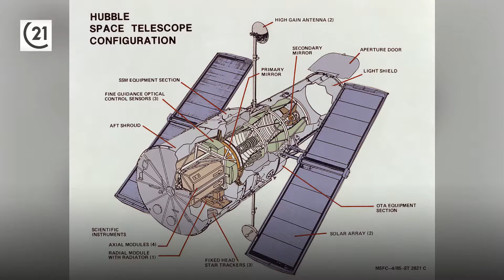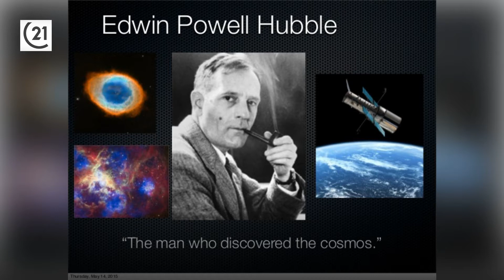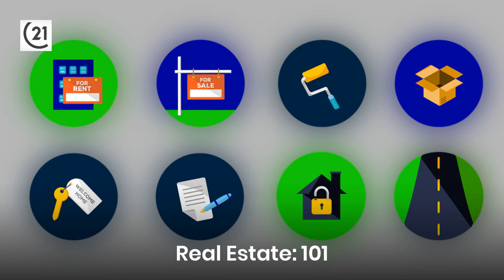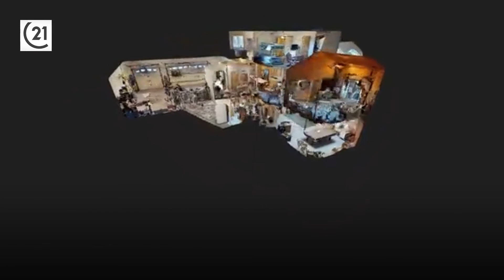Morning Minutes for Mars Week! 4/24/2020 (Episode 135)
Morning Minutes for Mars Week! 4/24/2020
(Episode 135)